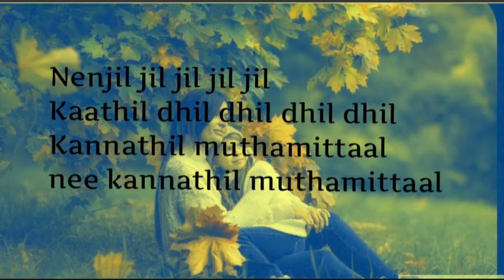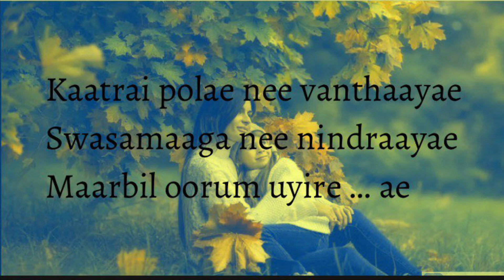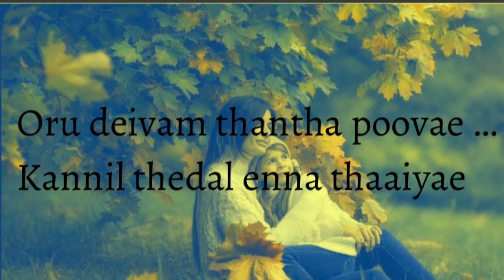Oru Deivam Thantha Poove || HQ Karaoke with Lyrics || Unplugged Short || Kannathil Muthamittal